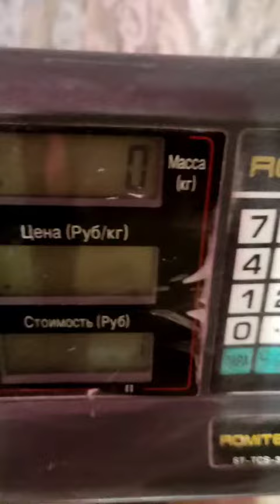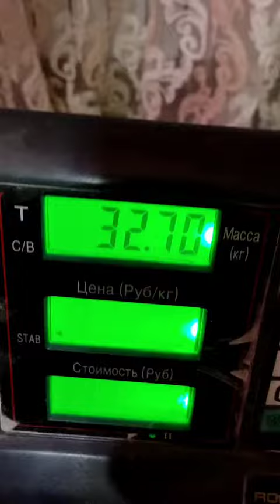Evgeny Nikitin (RUS) "KP WALNUT HOLD" 32.5 KG 31.5 sec(DH)